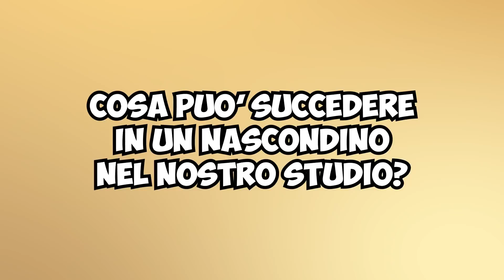NASCONDINO NEL NOSTRO STUDIO SU MINECRAFT!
Pre-ordina Il Guardiano dei Mondi, il nostro nuovo romanzo

Nuovo video di Minecraft, oggi giocheremo a nascondino nel nostro studio ricostruito su Minecraft! In compagnia di @Marcy , @TheMarkk , @KendalYT , @Echecarly e @Francycoso !